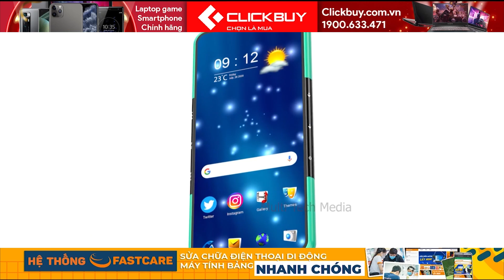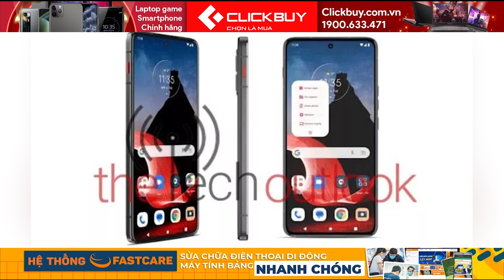Nokia 5300 5G 2023 - MẠNH NHƯ S23 Ultra, rẻ gấp đôi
📱maxdaily Điểm tin
- Lộ diện Nokia 5300 5G mạnh như Xiaomi 13
- Galaxy S23 lộ ảnh thực tế
- Motorola chuẩn bị ra mắt điện thoại kết hợp thương hiệu Thinkpad

📱Đặt mua iPhone 14 tại Clickbuy, ưu đãi tới 3 triệu đồng
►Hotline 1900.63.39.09